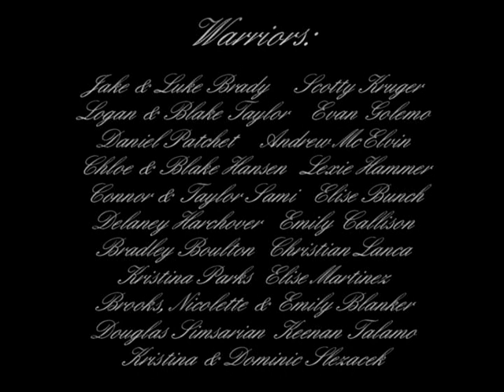Wild Horses Music Video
A fun video Coach Robin made to go along with the story of our song Wild Horses. Many thanks to everyone who participated!!